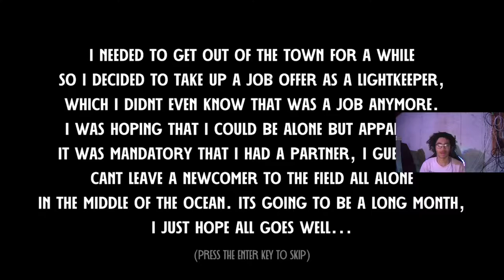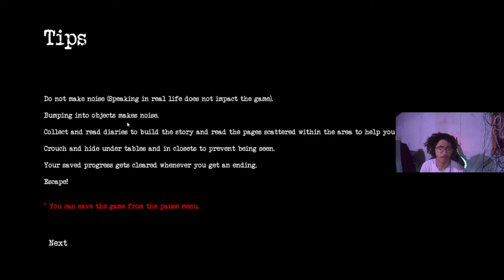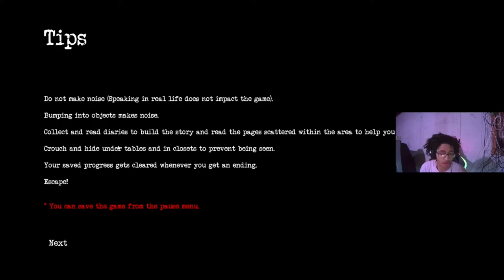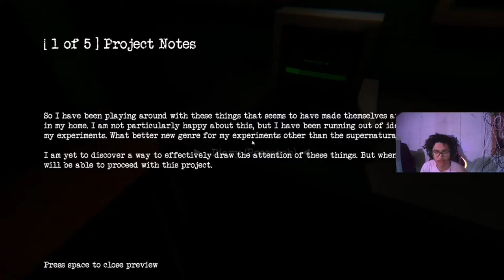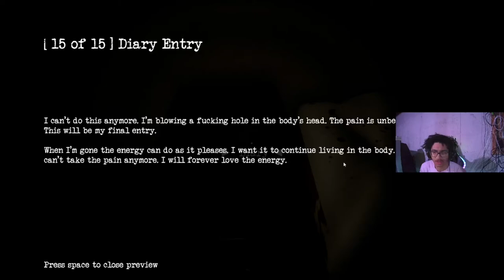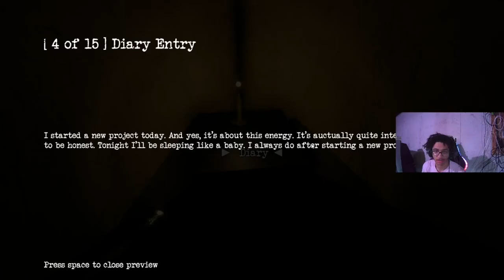2 Scary Games In 1